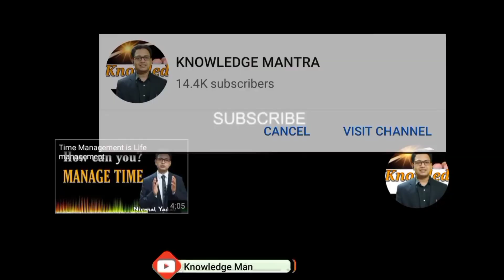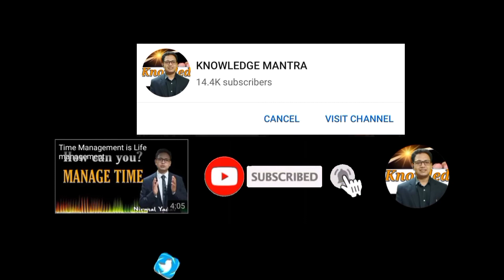if you don't do good things, bad things will happen automatically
Automatic system for Your GROWTH Or De-gROWTH अच्छी संगति नही की तो बुरी संगति की ऑटोमैटिक व्यवस्था है.